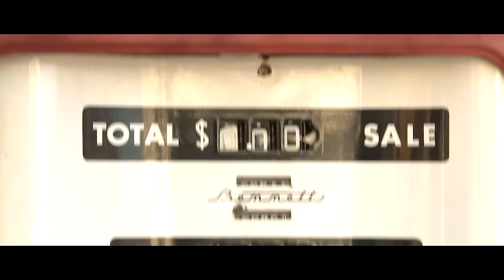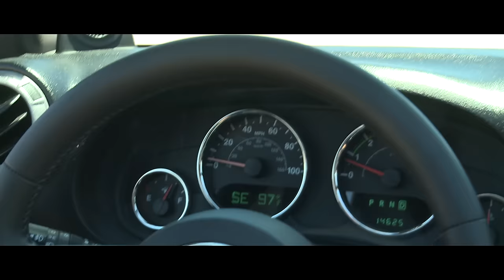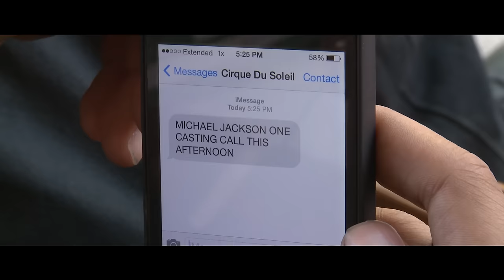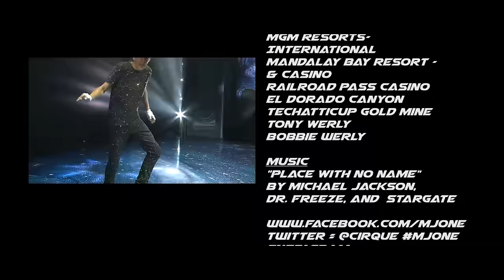Michael Jackson - MICHAEL JACKSON ONE celebrates A Place With No Name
Inspired by the lyrics to “A PLACE WITH NO NAME”, dancers from Michael Jackson ONE celebrate the release of the second single from Michael’s album, XSCAPE. Michael Jackson ONE is a permanent show at Mandalay Bay in Las Vegas so be sure and catch a performance of the show on your next visit to Las Vegas and pick up your copy of XSCAPE which, in addition to being currently available through all normal channels, is also available at the Michael Jackson ONE Boutique, adjacent to the theater.

XSCAPE is an album of previously unreleased Michael Jackson songs. The album is produced and curated by Epic Records Chairman and CEO L.A. Reid, who retooled the production to add a fresh, contemporary sound that retains Jackson's essence and integrity. It's a process Reid calls "contemporizing." The list of producers include global hitmakers Timbaland, Rodney Jerkins, Stargate, and John McClain.  This song is based on the hit song, “A Horse With No Name”, written by Dewey Bunnell and made famous by America.  This version is written by Dewey, Michael Jackson and Elliot “Dr. Freeze” Straite.

Facebook.com/MichaelJackson
Google+: +MichaelJackson